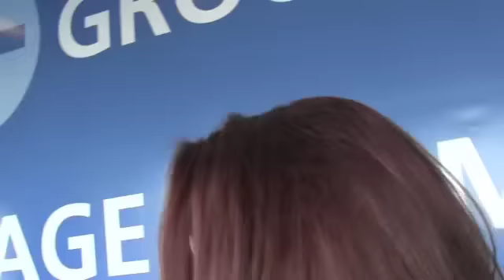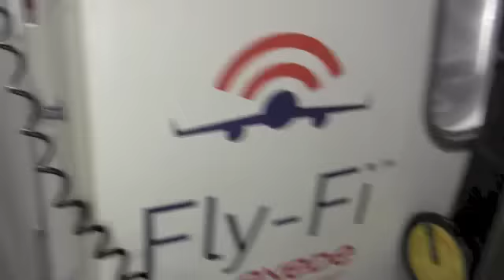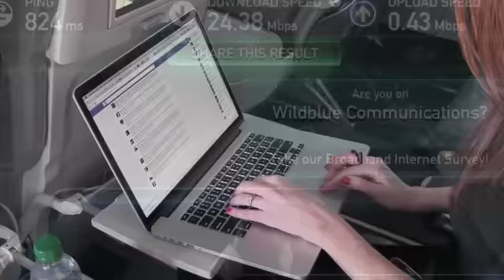Aviation geeks wowed by JetBlue's new Fly-Fi service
JetBlue Airways has launched true broadband inflight Wi-Fi connectivity. The service, called Fly-Fi, was put to the test by a group of AvGeeks, who were mighty impressed.